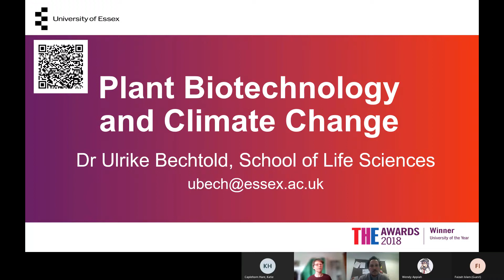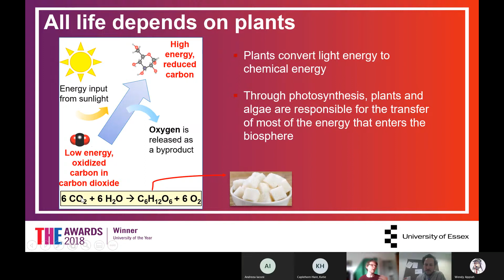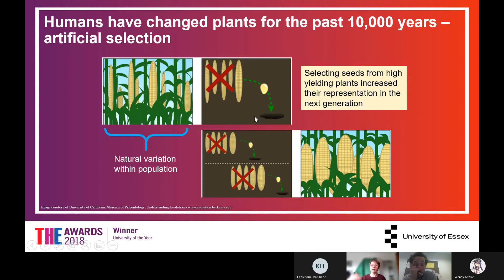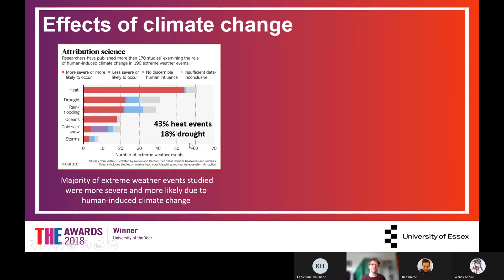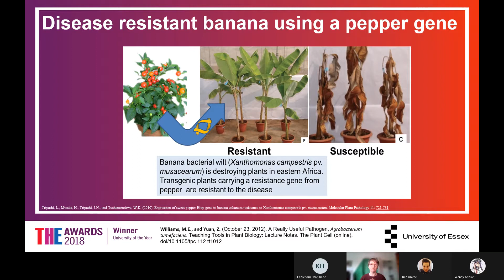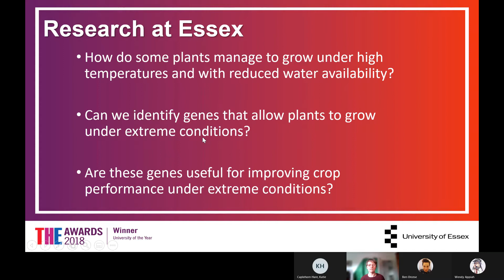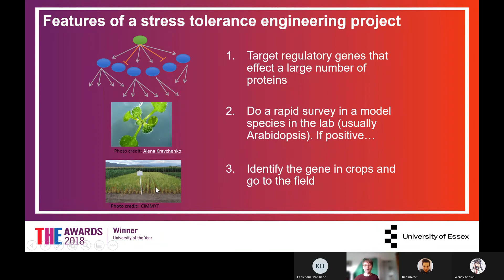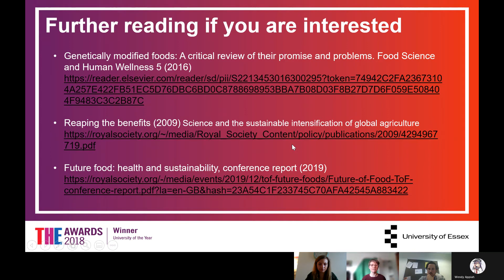Biotechnology and Climate Change